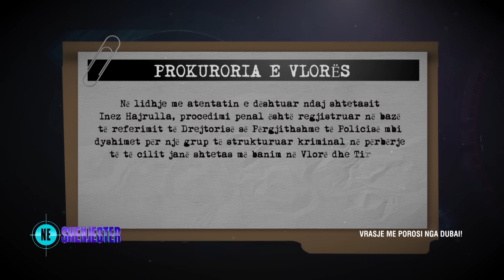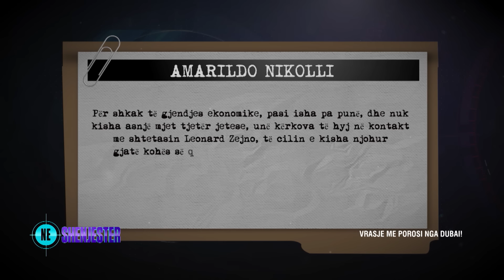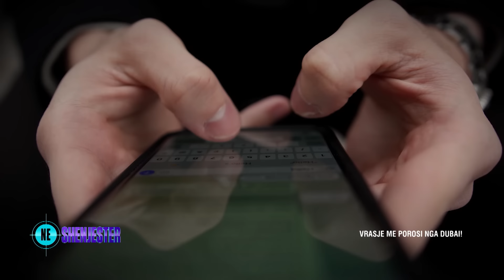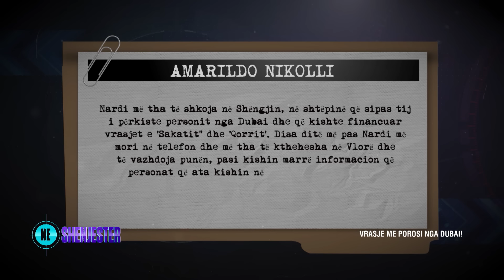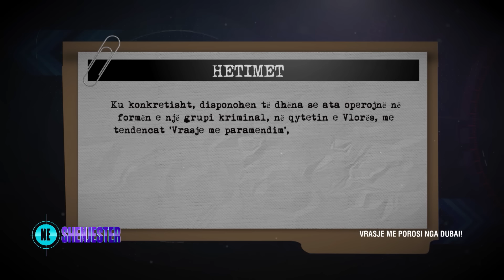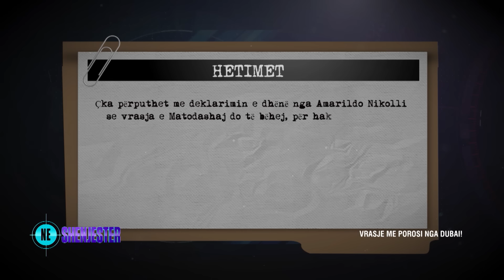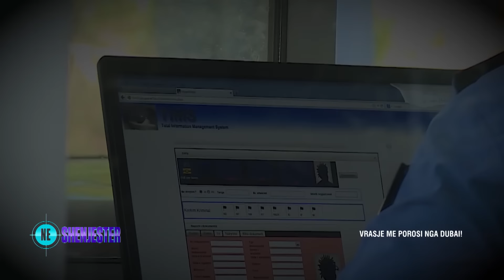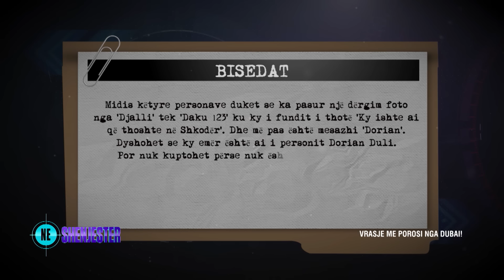‘Ti çojmë në të …’. Eleminimi i ‘Sakatit’ dhe i ‘Qorrit’ në Vlorë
Emisioni ‘Në shënjestër’ trajtoi për herë të parë këtë të mërkurë, atentatin e dështuar ndaj Inez Hajrulla dhe Ervis Matodashaj në Vlorë, në mars 2023. Ku një shqiptar me banim në Dubai, kishte porositur ekzekutimin e tyre kundrejt një shume të madhe parash.